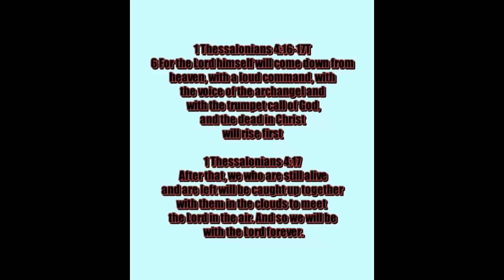Huge Iranian counter-strike expected within hours!